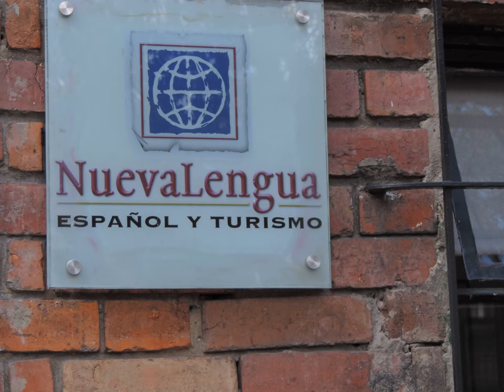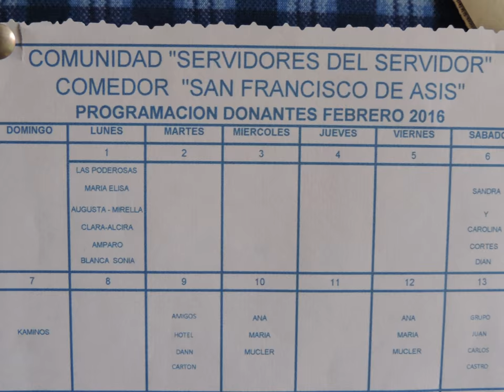Cómo es nuestro voluntariado? Asi es en el Comedor Comunitario San Francisco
Nuestros estudiantes tienen la oportunidad de hacer voluntariado.